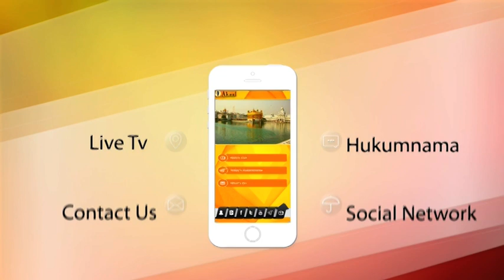Kuch Kaure Sach | Parneet Kaur Qadian | Episode 68